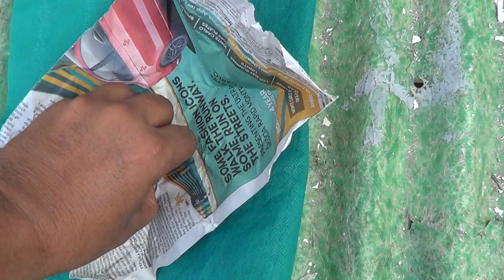कपूर के पौधों मे उपयोग से आप चौंक जायेंगे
This Documentary is Based on # .It is by Home Gardner#, Gardening is very gud hobby#, you can put mango plant, lemon plant, guava plant in pot.u can grow # fruits in pot कपूर के पौधों मे उपयोग से आप चौंक जायेंगे.